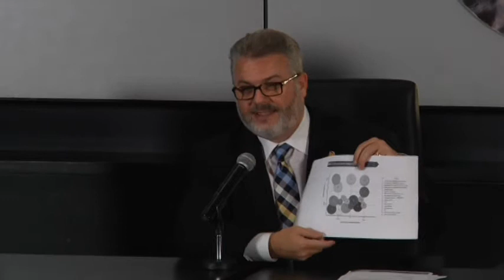Conferencia de Prensa sobre Transporte,Presente Ministro Henriquez